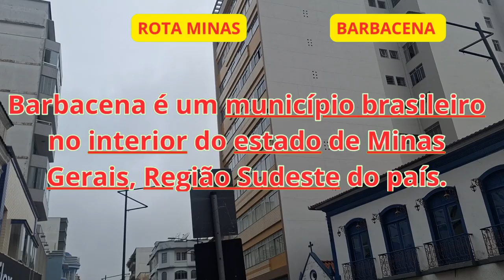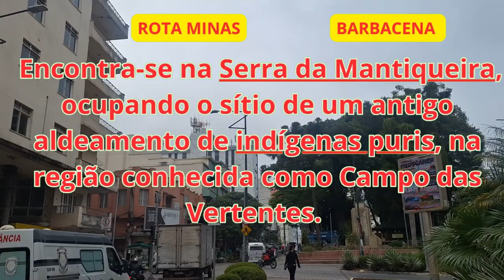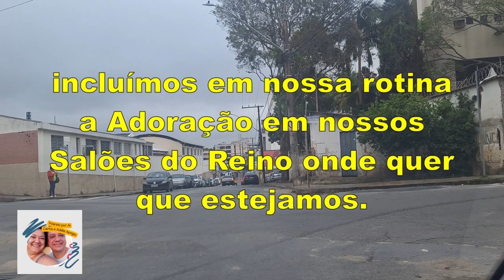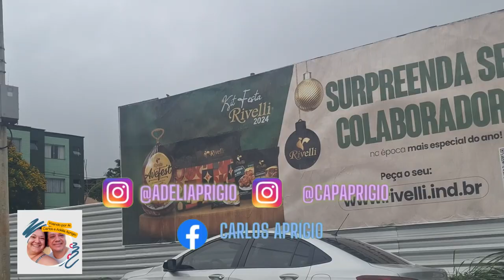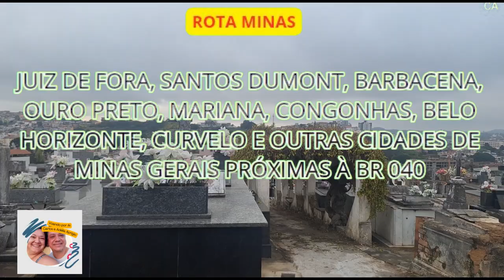CEMITÉRIO DA IGREJA DE NOSSA SEHORA DA BOA MORTE EM BARMACENA MG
Após sairmos visitarmos o Centro da Cidade de Barbacena, visitamos a Matriz Nossa Senhora da Assunção (Boa Morte) e o Cemitério da Igreja.